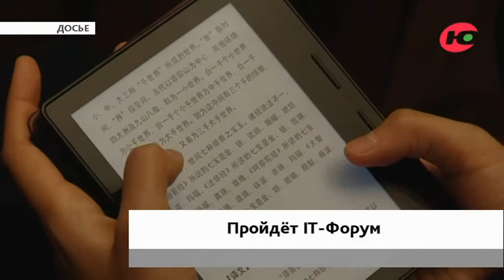На выставке IT-форума югорчане смогут попробовать себя в роли виртуального гонщика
Перспективы развития цифровой экономики обсудят в Ханты-Мансийске.
Сегодня в окружном центре стартует X Международный IT-форум. В программе более 30 мероприятий: международные эксперты обсудят цифровые технологии в экономике, образовании, медицине. Отдельно коснутся темы информационной безопасности. Она интересна как представителям органов госвласти, так и неправительственным организациям разных стран.